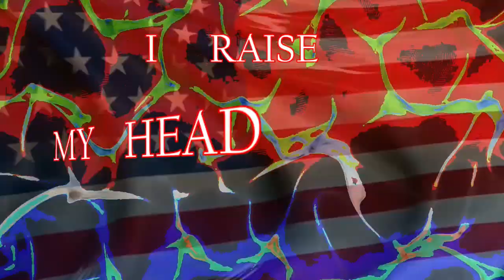CONQUEST - Live Free or Die LYRIC VIDEO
CONQUEST -  LIVE FREE OR DIE
OFFICIAL LYRICS VIDEO
ALBUM;
THE WAR WE RAGE
2013
DARK STAR RECORDS